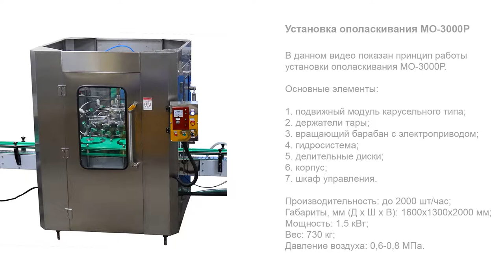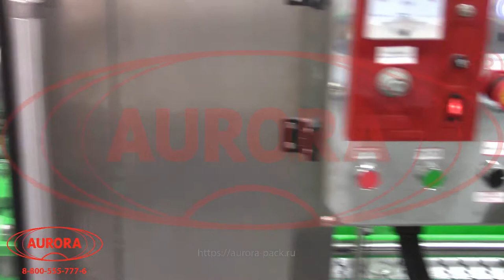Установка ополаскивания МО-3000Р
В данном видео показана работа установки ополаскивания МО-3000Р.

Описание:

Установка МО-3000Р предназначена для ополаскивания стеклянной и пластиковой тарой перед розливом. Оборудование используется на промышленных предприятиях пищевой, фармацевтической, косметической и других отраслей, где предъявляются повышенные требования к чистоте тары.
Результат работы данной машины — высокая степень очистки внутренней поверхности тары. Данный фактор, в свою очередь, позволяет существенно улучшить качественные характеристики продукта и продлить срок его годности. Конструктивные элементы изготовлены из нержавеющей стали и других материалов, не подверженных коррозии от длительного воздействия воды.

Характеристики:

Производительность: до 2000 шт/час;
Габариты, мм (Д х Ш х В): 1600х1300х2000 мм;
Мощность: 1.5 кВт;
Вес: 730 кг;
Давление воздуха: 0,6-0,8 МПа;